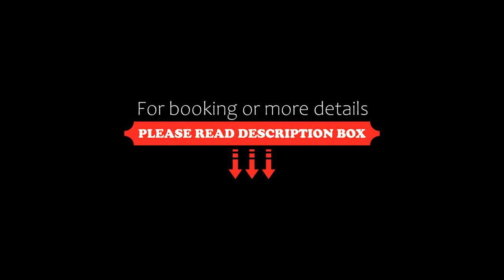Waterfront Hotel Verde Mar, Manuel Antonio, Costa Rica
About Property:
Located in Manuel Antonio Beach, Waterfront Hotel Verde Mar offers its guests free beach access, an outdoor pool, and free Wi-Fi in public areas.
All rooms at Waterfront Hotel Verde Mar have wooden furniture, simple décor and air conditioning. The bathrooms have showers.
The property offers local dishes, and service hours depend on season.
Sports fishing and sailing activities are popular in the r...
Property Type: Hotel
Address: Manuel Antonio, 60601 Manuel Antonio, Costa Rica
Searching For
1. Waterfront Hotel Verde Mar - Manuel Antonio - Costa Rica
2. Waterfront Hotel Verde Mar - Manuel Antonio - Costa Rica Address
3. Waterfront Hotel Verde Mar - Manuel Antonio - Costa Rica Rooms
4. Waterfront Hotel Verde Mar - Manuel Antonio - Costa Rica Amenities
5. Waterfront Hotel Verde Mar - Manuel Antonio - Costa Rica Offers and Deals
Audio Credit:
Track Title: Blank Slate
Artist: VYEN